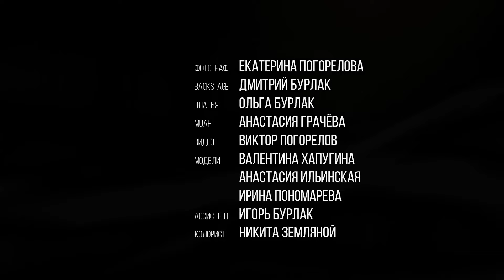BEST SUMMER SONGS - DEEP HOUSE MIX - Mira Tone - We Dont Talk Anymore, Mario Joy - California ERS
BEST SUMMER SONGS - DEEP HOUSE MIX - Mira Tone - We Dont Talk Anymore, Mario Joy - California ERS Remix Top Models Best Bass House , Ma 412
Clean-Channels Playlist Mix made with Love by  Youtube Music Channel:
00:00:10  |  01. Mira Tone - We Dont Talk Anymore
00:03:33 | 02. Mario Joy - California ERS Remix Top Models Best Bass House
00:06:59  |  03. Matt Melo - Symphony
00:10:01 | 04. Charlotte Isabella - If I Close My Eyes
00:12:32 | 05. Mario Joy - Tocalame (ft Ms Santos)(Stephano Rossi Remix)
00:16:39 | 06. Otilia - Devocion (Remix Ian Burlak

Welcome to our curated selection of the hottest international hits, with hottest girls featuring chart-toppers like 'Mira Tone We Dont Talk Anymore' and 'Mario Joy California ERS Remix Top Models Best Bass House Dive into the electrifying world of mega hits, fereign music, english music, spanish music, where every track is a journey through the latest in global pop sensations. Whether you're cruising down the street, hitting the books, or simply unwinding, our foreign music playlist promises to elevate your mood with best beats and captivating melodies. From the pulsating rhythms of 'Symphony' to the irresistible charm of 'If I Close My Eyes )', our collection spans genres and styles, ensuring there's something for every taste. Explore the dynamic fusion of pop, dance, and electronic sounds that define the contemporary music scene. Get ready to groove to the sounds of today's top 40 hits, perfect for any occasion, whether it's a night out on the town or a day at the beach. Immerse yourself in the ultimate playlist experience, designed to keep you moving and grooving from start to finish.

 This is a official artistic music video with the purpose to explore the captivating beauty of our world through the lens of our talented and beautiful models and the creative direction of Robert Willy Ander, Steven Perez, Robert Willy Ander. In this visually stunning presentation, our girls models are Luna Roberts, Aria Clark, Chloe Jackson, Anna Anderson, Mia Davis, elegantly showcase the allure of various breathtaking locations worldwide.